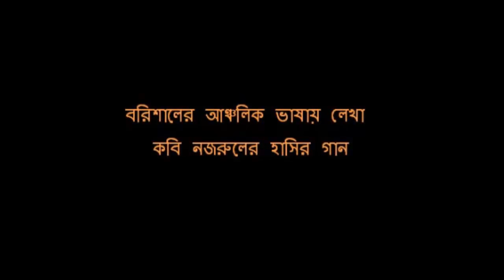বছর ফিরল ফিরল না বউ ভাইয়ের বাড়ির থনে বরিশালের আঞ্চলিক ভাষায় লেখা নজরুলের হাসির গান ।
বছর ফিরল ফিরল না বউ ভাইয়ের বাড়ির থনে
বরিশালের আঞ্চলিক ভাষায় লেখা নজরুলের হাসির গান ।